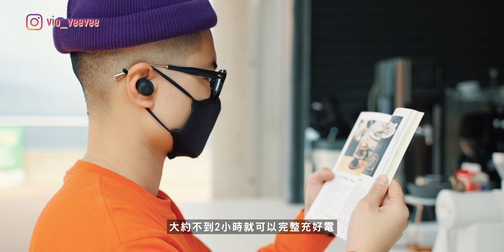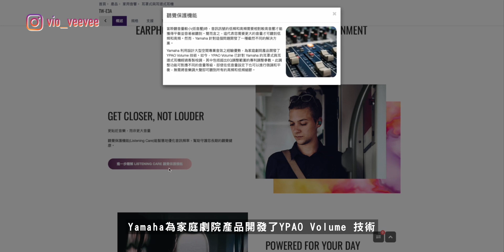竟然$500有找！2021年超抵買名牌真無線耳機：Yamaha E3A｜三頻平均｜只重50g｜IPX5防水｜aptX｜【暴力開箱與評測】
YAMAHA在2020年推出了三款真無線耳機
還把家居影音專利技術YPAO Volume移植到真無線耳機上
最便宜的只需$468就買到，的確是不錯的選擇！

加入暴力軍團Discord吹水
如果你想用任何高質Footage 可以用Artgrid!

vio_veevee
我的器材兄弟們 My Gear :

相機 Camera-
 Sony A7siii
 Blackmagic Pocket CInema Camera 4K
 Sony RX100IV

相機外接螢幕 Monitor：
Portkeys P6
Portkeys LH5H

燈光 Lighting-
Aputure Tri-8C
Aputure Mini-20
Aputure F7
Aputure MW
Aputure MC
Aputure B7C

收音 Sound-
Deity S-Mic2
Aputure A-Lav

電腦 Editing-
2018 MacBookPro 15" with Final Cut Pro X
Hackintosh